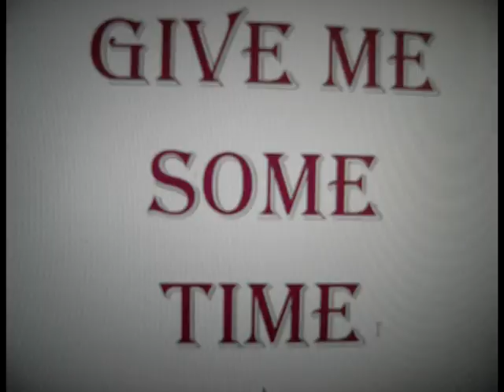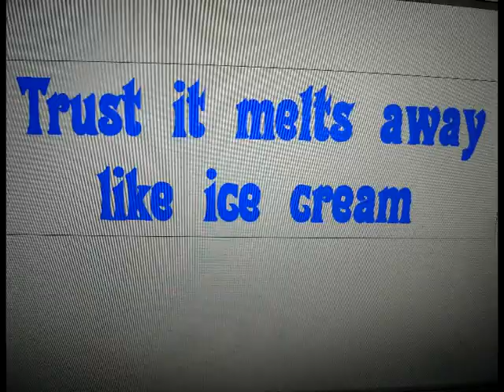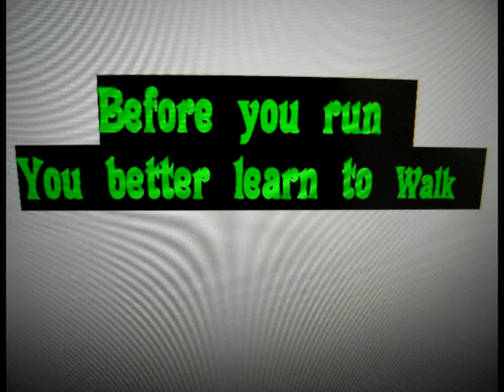Roland Ray - Before You Run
Roland Ray - Before You Run (Demo)- Unplugged ©ROL G SONGS: It’s no crime  - standing still

Trust - it melts away like ice-cream
like fading tattoos on your skin
when the fairytale ends
lovers don’t even stay friends

Sparkle  like a diamond  - circle like a shark
keep on running
like a racehorse in the dark

Before you run
you better learn to walk

Keep on running  - Keep on running like a racehorse in the dark

Love affairs - going bust
Thrive on destruction
Try a lethal dose of lust

Story telling tunes bursting with frankness & fervour. Roland's vinyl LP "Hot Cold & Blue" is for sale via Discogs.
Last few artist signed copies.

In 2021 nasty YouTube deleted Roland's channel with 200+ videos that had clocked up 85 million views. 10 years of work were wiped in one second with no warning.  A fair appeal was absolutely denied.

He's written/recorded hundreds of original songs. Some tracks were recorded with bands or during jam sessions. Many were over dubbed on reel 2 reel multi track, one instrument at a time. Never made any money from it but writing  & recording rarely stops.  If you're tired listening to run of the mill music, you have come to the right place.  Enjoy & comment or collaborate.